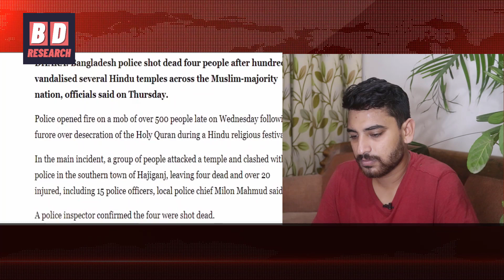এবার পাকিস্তান পারমাণবিক বোমা ফাটালো বাংলাদেশের হিন্দুদের নিয়ে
বাংলাদেশে হিন্দুদের দেশ নয় বলছে পাকিস্তান
এবার পাকিস্তান পারমাণবিক বোমা ফাটালো বাংলাদেশের হিন্দুদের নিয়ে | বাংলাদেশ পূজায় হামলার ঘটনা নিয়ে উত্তাল পাকিস্তান মিডিয়া

কুমিল্লার পূজামণ্ডপে কোরআন পাওয়ার জের ধরে চাঁদপুরেও হামলা, সংঘর্ষে ৪ জন নিহত, কুমিল্লার একটি পূজামণ্ডপে কোরআন পাওয়া এবং সেটিকে কেন্দ্র করে সহিংসতার জের ধরে চাঁদপুরের হাজীগঞ্জে বেশ কয়েকটি মন্দিরে হামলা ও পুলিশের সাথে হামলাকারীদের সংঘর্ষের ঘটনা ঘটেছে।বুধবার রাতের সেই সংঘর্ষে চার জন নিহত হয়েছে বলে নিশ্চিত করেছে পুলিশ।

"Disturbing Reports": India On Attacks During Durga Puja In Bangladesh
Communal violence broke out in several places in Bangladesh on Wednesday after news broke on social media about the alleged desecration of the Holy Quran at a Durga Puja venue on the bank of Nanuar Dighi.

India On Attacks During Durga Puja In Bangladesh
India On Durga Puja In Bangladesh
Bangladesh Kolkata news,
Bangladesh Kolkata,
Bangladesh love Kolkata,
Bangladesh Kolkata relation,
Bangladesh India relation,
Bangladesh India news,

Bangla news,
Bangla new news,
Bangladesh,
Bangladesh economy,

Indian media talk about Bangladesh economy,
Bangladesh India,
Indian Media on Bangladesh,
what Indians think about Bangladesh,
Bangladesh India news,

Pakistan Media on Bangladesh,
Pakistani Love Bangladesh, Pakistani think about Bangladesh,
Bangladesh Pakistan relations,
Pakistani Media About Bangladesh,
Bangladesh Pakistan,
Pakistani,media talk about India,
Pakistani media talk about Bangladesh economy,

আমাদের অন্যান্য জনপ্রিয় ভিডিও গুলো দেখুন.